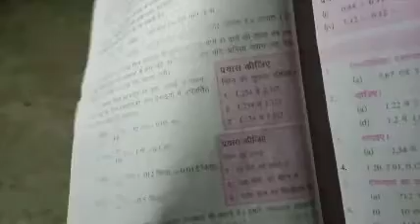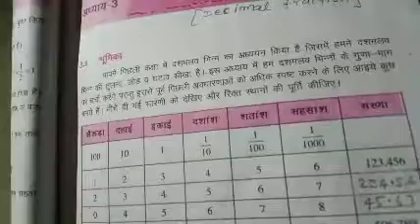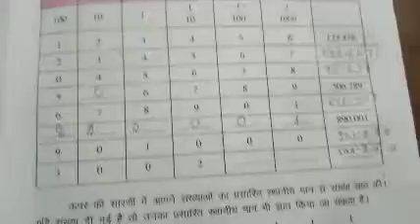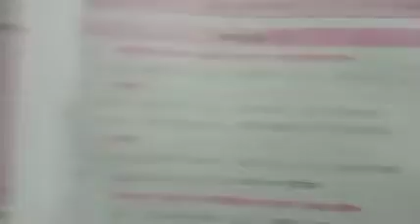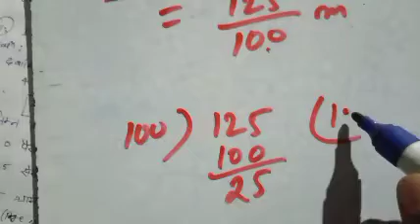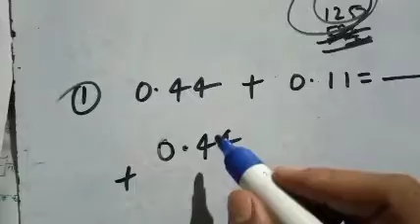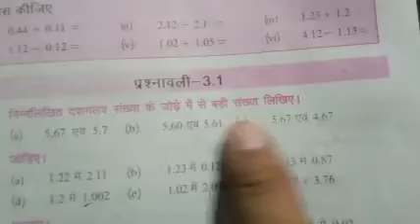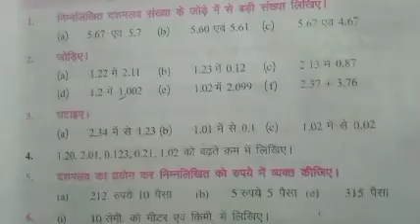class 7th math Baci & exercise 3.1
class 7th math Bacic & exercise 3.1
dosto exercise ke pahle Ka BHI prays questions Ka discuss Kara Diya Hu
Bihar board all subjects
Gurukul Bhakura Gurukul Ashram Gurukul Ashram Gurukul Coaching